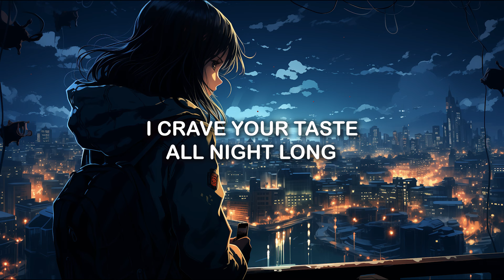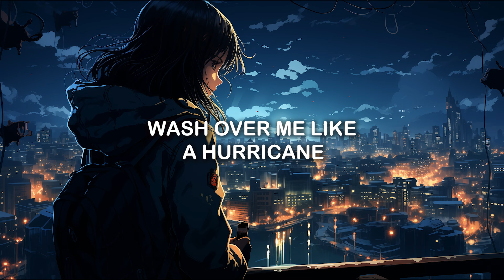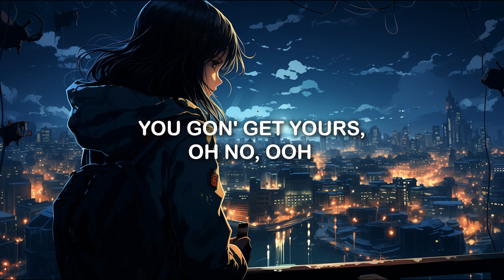Elley Duhé - MIDDLE OF THE NIGHT | LYRICS